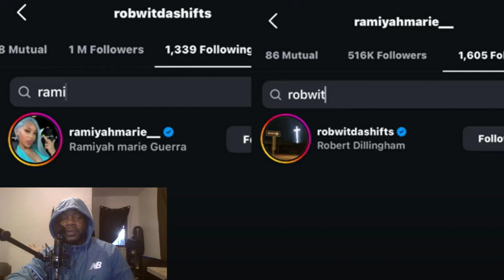Yanni & Troy Link Up For They Baby Shower Here’s Why ⁉️ Benet Seen TJ For First Time Liberty Speaks